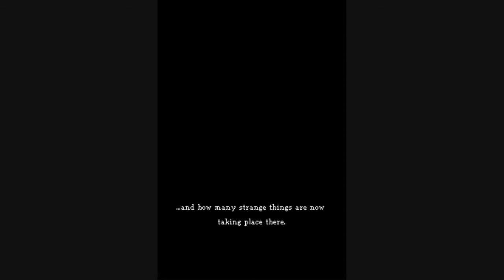Let's Play Dragon Quest IX Part 16: Return To The Observatory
Finally we get to learn what's up(Not really).